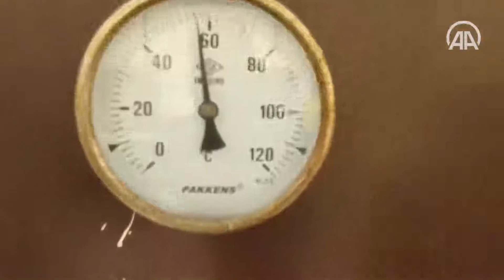Bilecik'te ipek böceğinin 45 günlük dönüşümü kayıt altına alındı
Eskişehir'in Sarıcakaya ilçesine bağlı Mayıslar köyündeki Koza Tarım Satış Kooperatifleri Birliği (Kozabirlik) tesislerinde canlandırılan ipek böceği yumurtalarının 45 günlük dönüşümü, kayıt altına alınarak basın mensuplarıyla paylaşıldı.